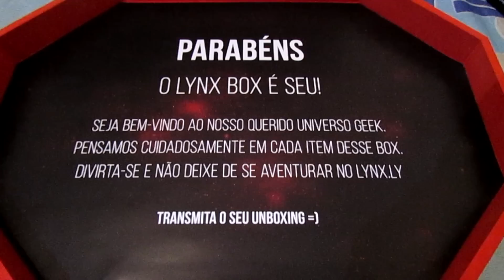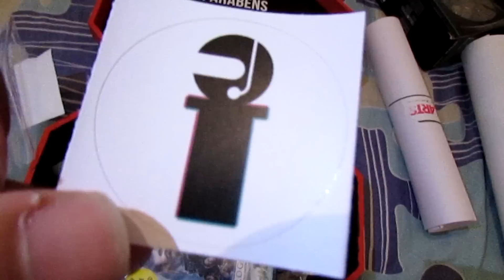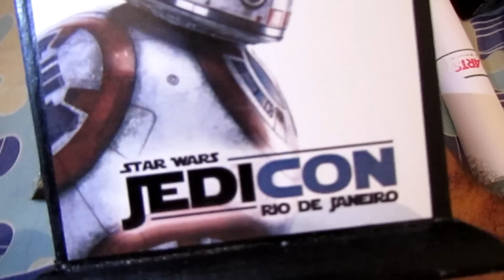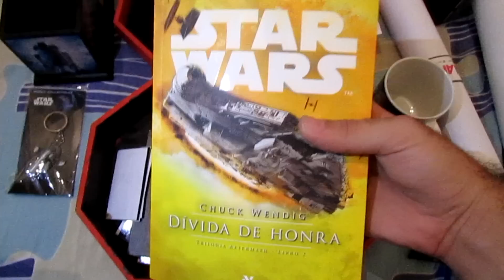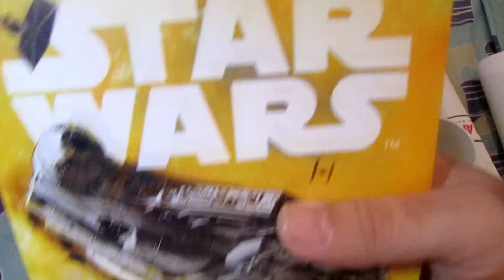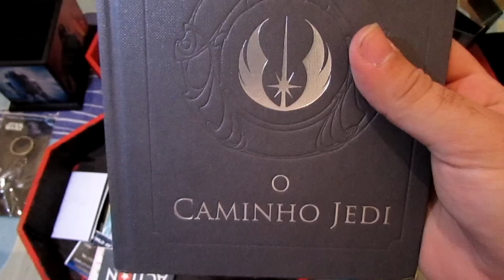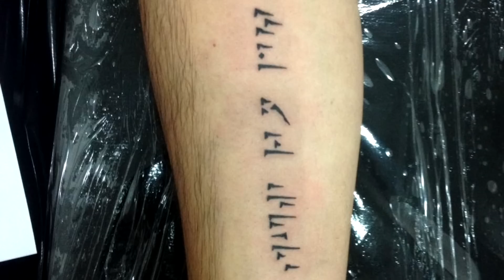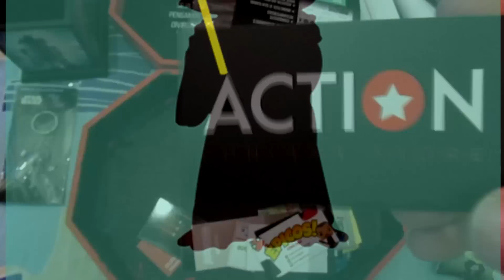O dia em que ganhamos alguma coisa! - Unboxing do Lynx Box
Baixe o Lynx!!

CONFIRA O CANAL Z GAMES!!!